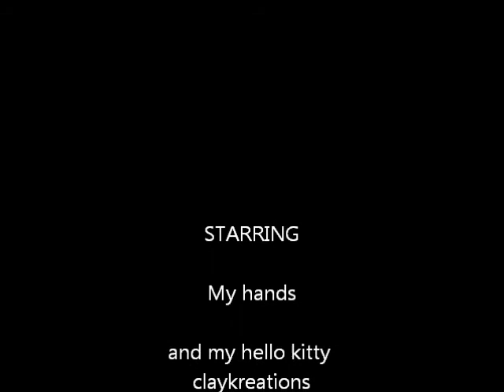Winter land Contest Entry for Nancydoodles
My contest entry for nancy doodles contest